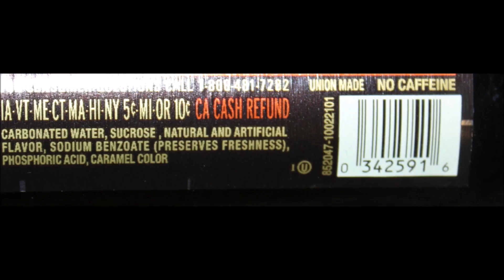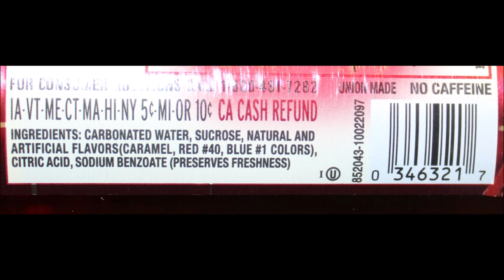Henry Weinhard’s: Root Beer, Vanilla Cream & Black Cherry Cream Review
This is a taste test/review of three Henry Weinhard’s beverages including Root Beer, Vanilla Cream and Black Cherry Cream. They were .99 each at Jungle Jim’s International Market.
* Root Beer & Vanilla Cream 1 bottle = 180 calories
* Black Cherry Cream 1 bottle = 170 calories